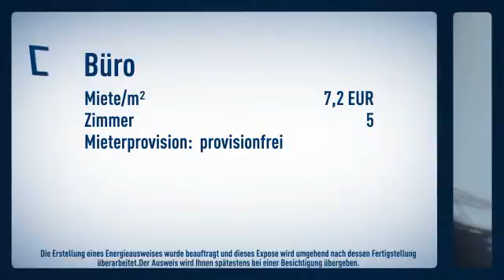Büro- / Praxisfläche in super Lage, weitere Flächen zwüschen ca. 116 - 144 - 253 m² verfügbar